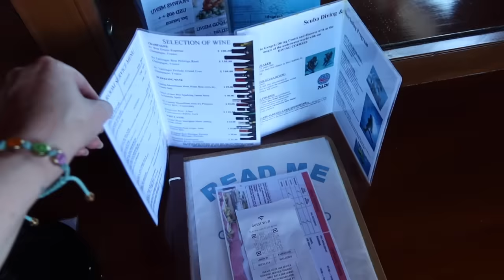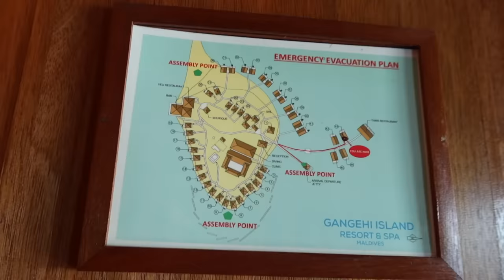HOME TOUR DELLA MIA VILLA ALLE MALDIVE!!!!!!🇲🇻🏝️